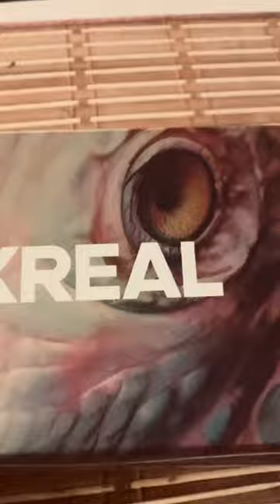Unboxing Xreal Air2 Pro: My new XR glasses 👓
Unboxing Nreal smart glasses. Nreal was the original brand which got renamed to Xreal to align more with the brand's vision emphasizing on Extended reality.

if you live anywhere outside the US, e.g. Canada, Australia , India etc. you need to get it shipped from the US and pay the custom fee accordingly.

Xreal/Nreal Air 2 & Air 2 Pro AR Glasses - Exclusive Unboxing & Impressions (with Xreal Beam) - these next-gen glasses are a BIG upgrade!
▶US:
XREAL Air 2
XREAL Air 2 Pro